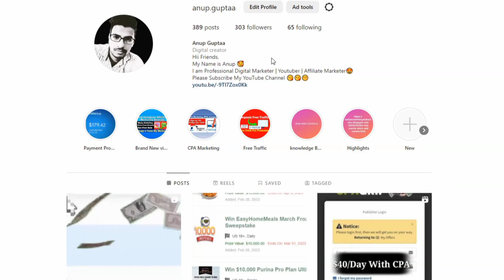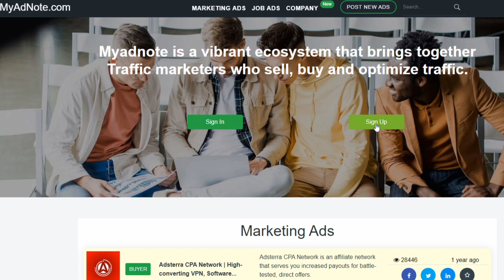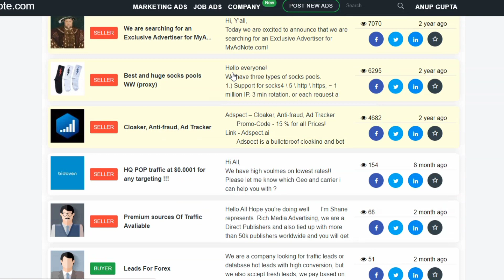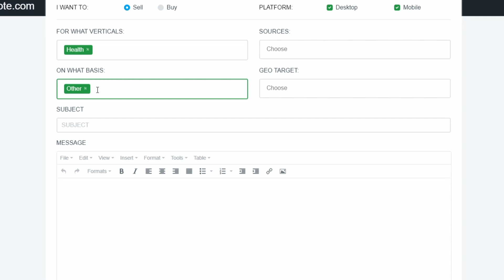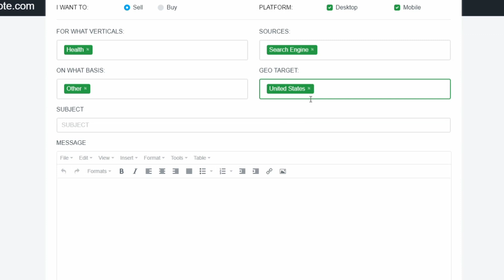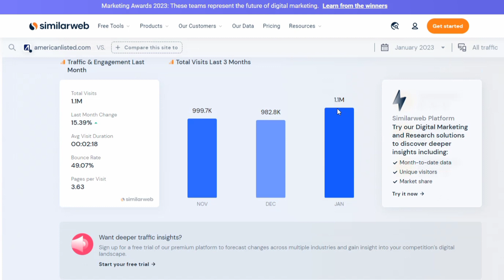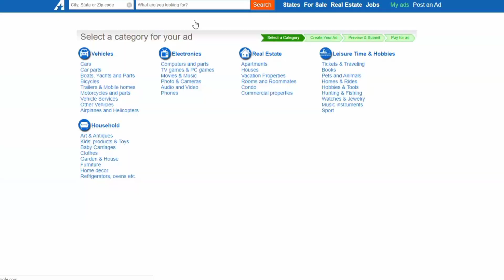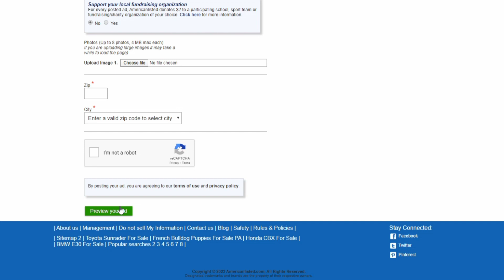CRAZY FREE ADS WEBSITE That You Must Know For Unlimited FREE TRAFFIC | Affiliate Marketing | CPA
CRAZY FREE ADS WEBSITE That You Must Know For Unlimited FREE TRAFFIC | Affiliate Marketing | CPA Marketing
In this video, I am Going to Share With You the Top Free Ads Website That you should know for affiliate marketing, cpa marketing, and blogging.
with these free ads websites, you can generate a high amount of free traffic from tier1country such as the USA, UK, and Canada.
You don't need to pay anything to run ads on this website only what you need to do is create an account and create your free ads and generate traffic to make money online.
Recommended videos-
Query Solved -
1) Make Money Online With Free Ads Website
2) Digistore24 Affiliate Marketing Free Ads
3) affiliate marketing tutorial
4) digistore24 affiliate marketing for beginners
5) how to make money with Affiliate Marketing
6) make money online
7) work from home
8) free traffic